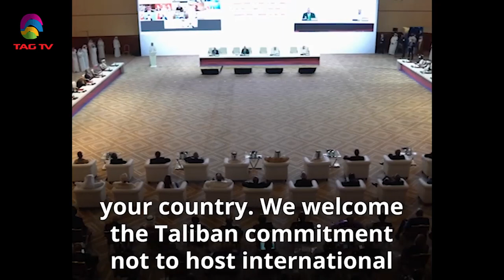Secretary Pompeo's opening remarks at theU.S-Qatar Strategic Dialogue&TalibanTalk-Courtesy:StateDept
Secretary Pompeo's opening remarks at the U.S.-Qatar Strategic Dialogue & Doha Afghan Talk - Courtesy: US State Dept